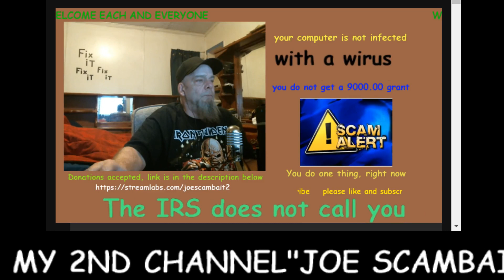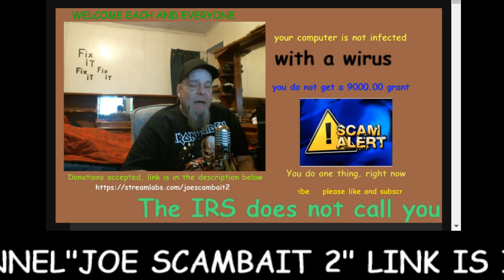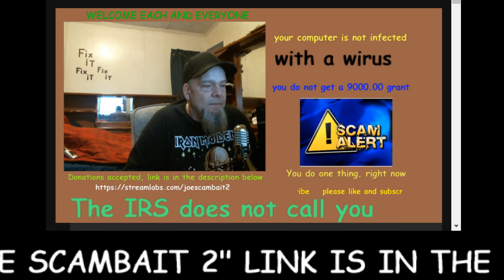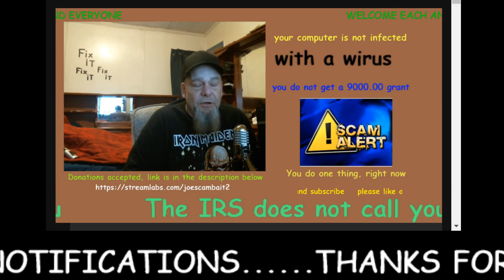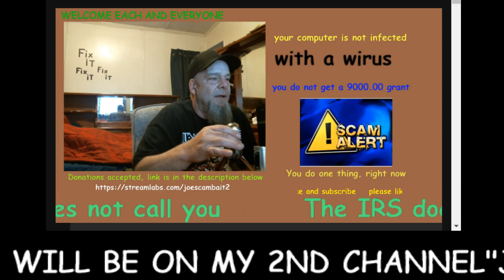Microsoft scammer " you are so annoying !" {stream highlight}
just more fun with tech support scammers. i called this number and they said i have hackers and ran tree command and event viewer and said i have hackers and stuff